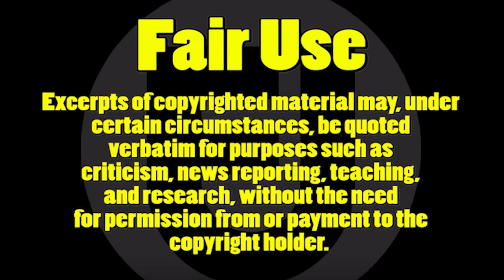Mobile Traveler Worried About The Gas Money (R26)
The Gas Money